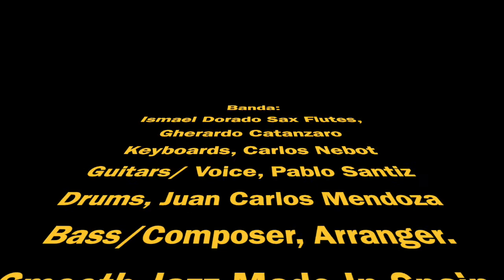Smooth Jazz May 26 2022 presentacion de la primera banda de Smooth Jazz de España.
En el "Rincon Del Arte" de Madrid mitica sala donde empezo gente tan magnificia como Sabina, Los Secretos, Amaral, Melendi y cientos mas, esta vez apostando por el smooth jazz de Juan Carlos Mendoza y su primer cd de smooth jazz hecho en España "Life Has Changed" con una banda espectacular, fue una noche perfecta.